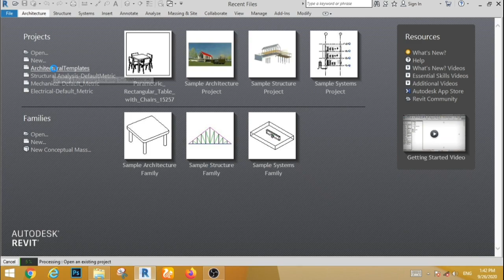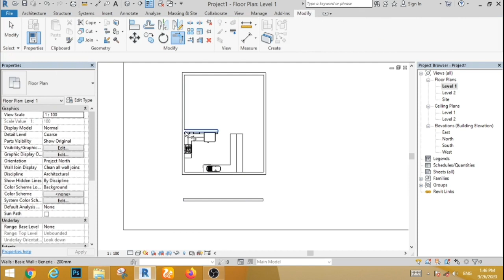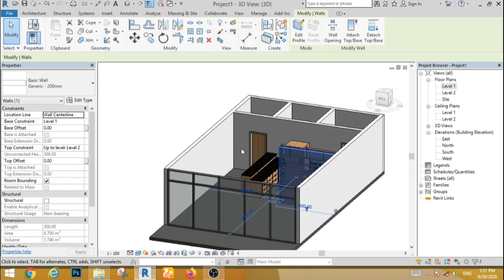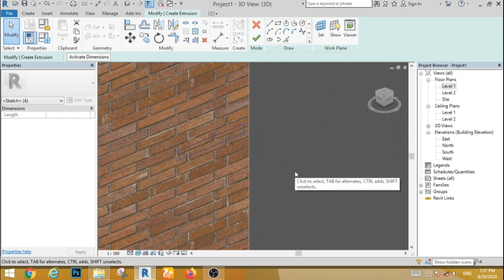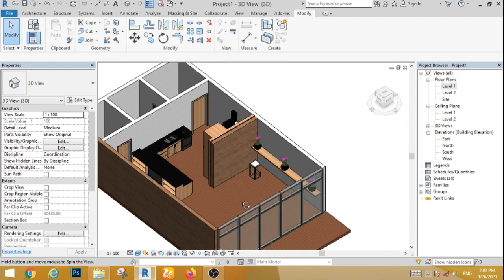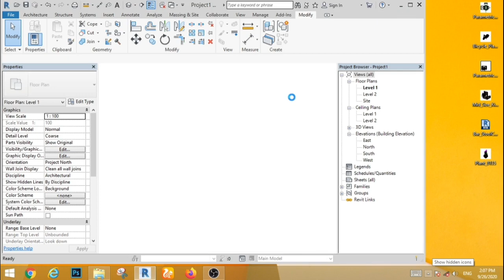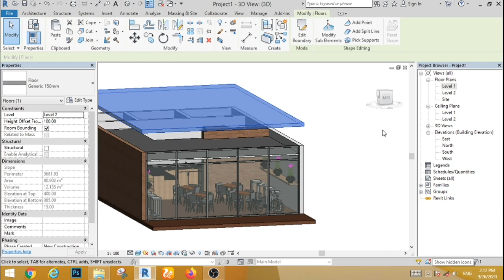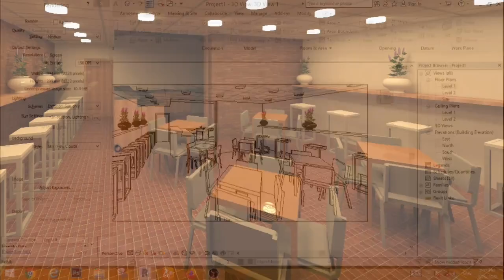INTERIOR DESIGN CAFE RESTAURANT REVIT IN TAMIL.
cafe interior design in revit.

Elevation design, elevation in revit,revit tutorial, revit tutorial stairs,revit tutorial tamil, revit tutorial baluster,revit tutorials for beginners 2020,revit architecture tutorial .

Photo by Igor Starkov from Pexels